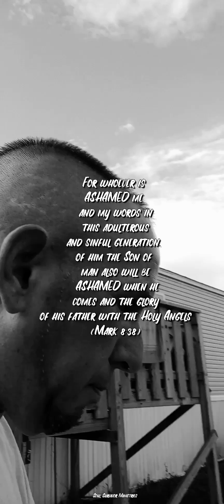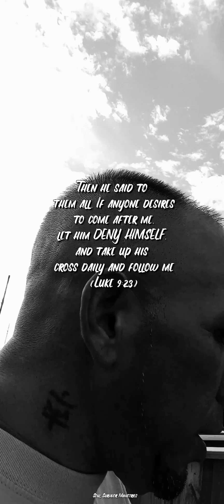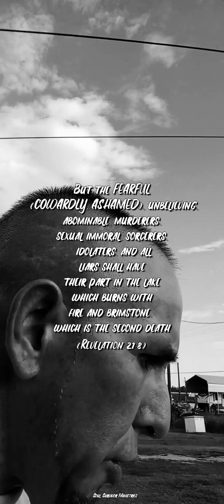STOP BEING ASHAMED OF JESUS